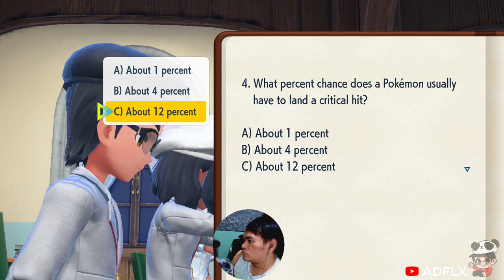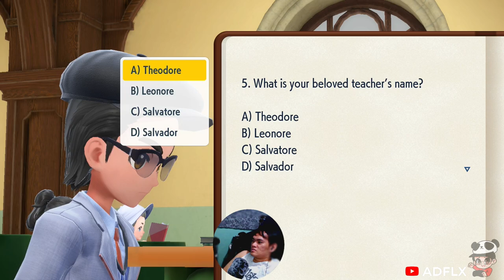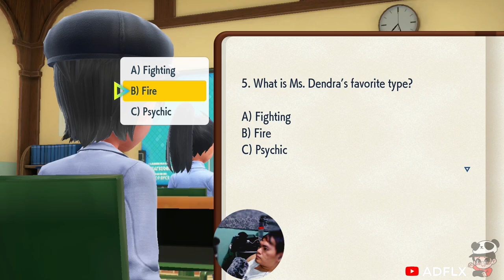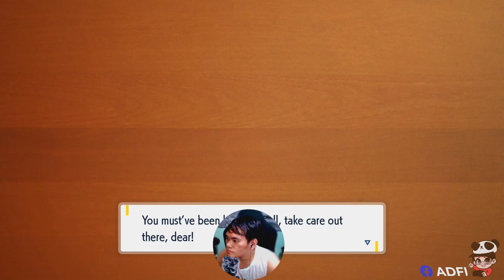Pokémon Scarlet/Violet Part 34 School